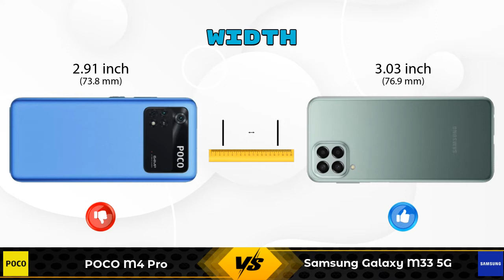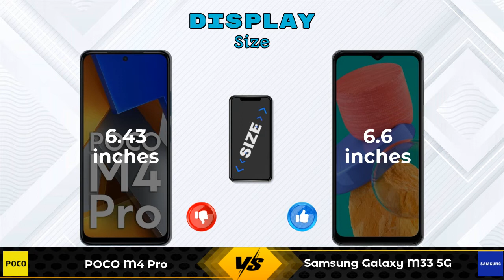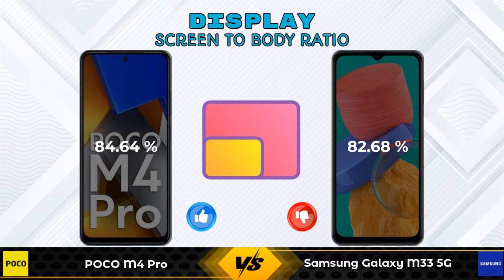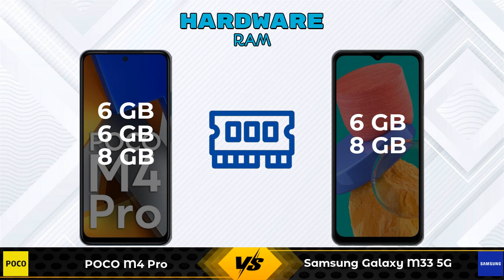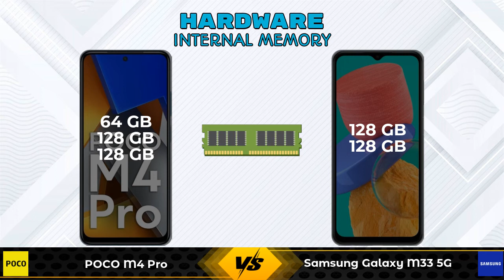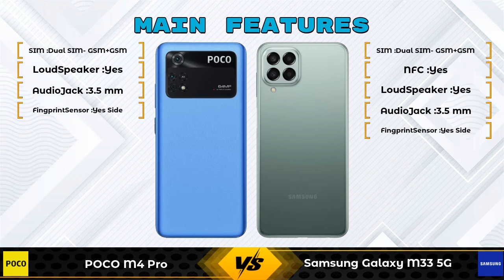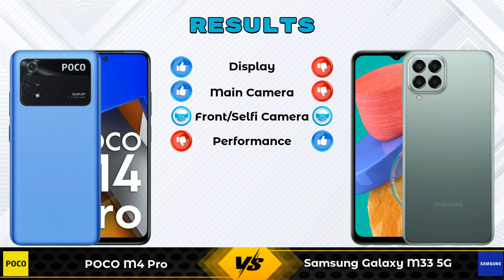POCO M4 Pro Vs Samsung Galaxy M33 5G - Full Comparison [Full Specifications]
In this Video we are Comparing POCO M4 Pro Vs Samsung Galaxy M33 5G with [Full Specifications].

Variant Details:
6 GB / 64 GB - 14999
6 GB / 128 GB - 16499 (Flipkart)
8 GB / 128 GB - 17999 (Flipkart)

Variant Details:
6 GB / 128 GB - 17999
8 GB / 128 GB - 19499 (Amazon)

POCO M4 Pro Vs Samsung Galaxy M33 5G full specifications
Samsung Galaxy M33 5G Vs POCO M4 Pro full specifications
POCO M4 Pro Vs Samsung Galaxy M33 5G comparison
Samsung Galaxy M33 5G Vs POCO M4 Pro comparison